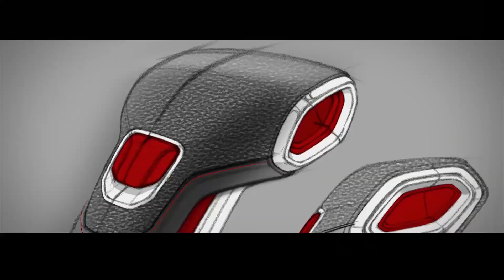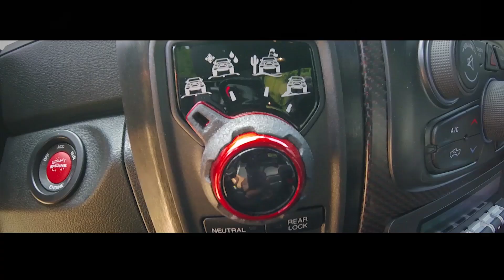Ram Rebel TRX Concept Reveal Video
Meet the Ram Rebel TRX Concept. Rebel TRX is a 100-mph off-road machine with 575 horsepower – the most powerful half-ton truck the company has ever built. Here is its reveal video from the 2016 State Fair of Texas.

Video created by Jay Bernard - FCA Product Design Office